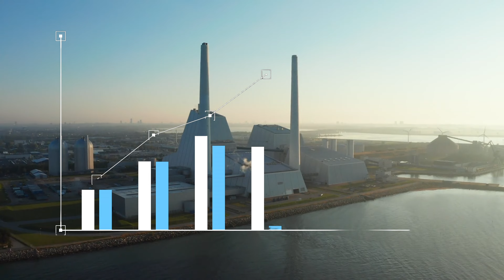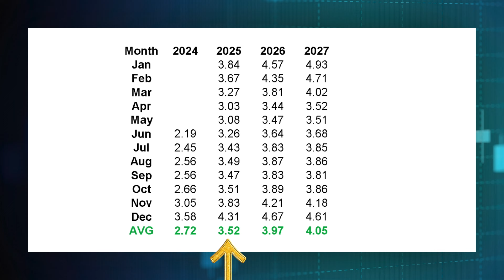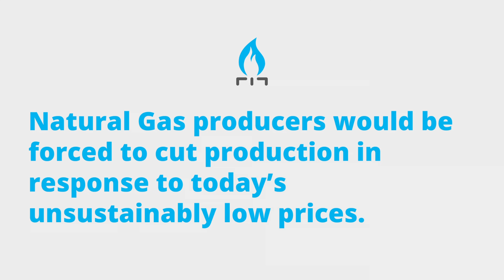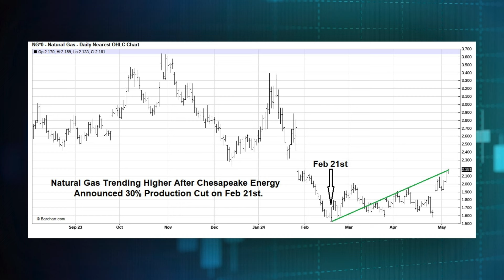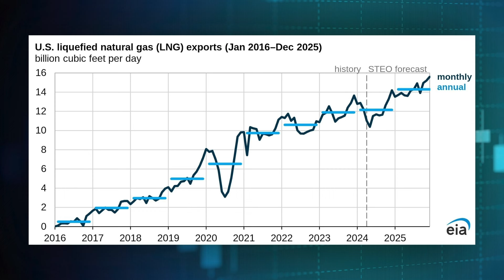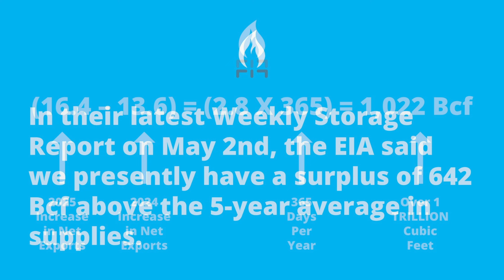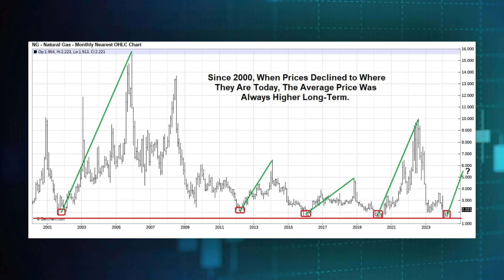Energy News: Natural Gas’s Contango Market Predicting a Supply Deficit is Forthcoming in 2025?​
Our Apr 22nd Energy Update explained Contango markets occur when traders believe short-term fundamentals supporting low prices are transitioning to long-term fundamentals supporting higher prices.

Fundamental analysis measures and predicts the factors affecting a commodity's future supply/demand. In this case, the factors impacting the future supplies of Natural Gas, which predict a supply deficit, are forthcoming.

Today’s report summarizes the factors causing Natural Gas to move from its present supply surplus to a supply deficit in 2025.